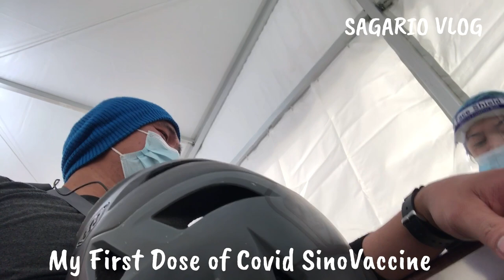I just got my first dose of SinoPharm Vaccine stay tune